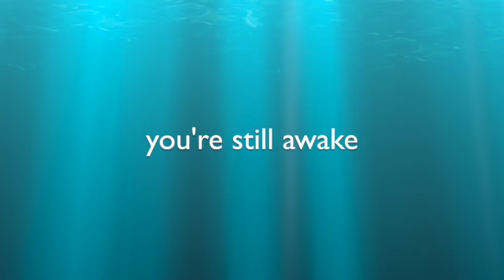Guided Meditation Sleep for Insomnia, 30 Minute Meditation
(Turn Off Autoplay so you can stay asleep)

I'm often searching for the latest guided meditations for my clients who've had insomnia.  Yet, I haven't found a guided meditation I truly love.  So, I thought I'd try it out and make my own.  Why not?  I've incorporated elements of Jon Kabat-Zinn's mindfulness work, the 4-7-8 breath technique, guided imagery and grounding techniques.  If you find it helpful, share it with a friend who has trouble sleeping :)